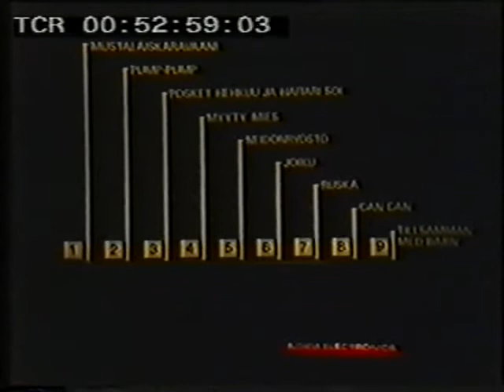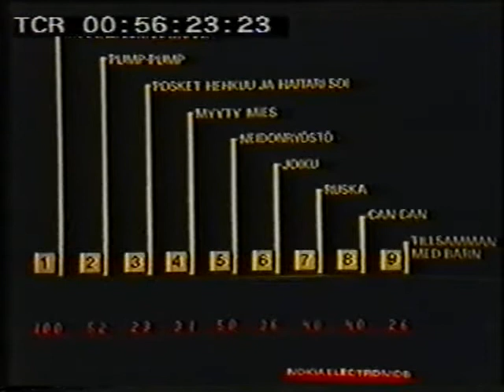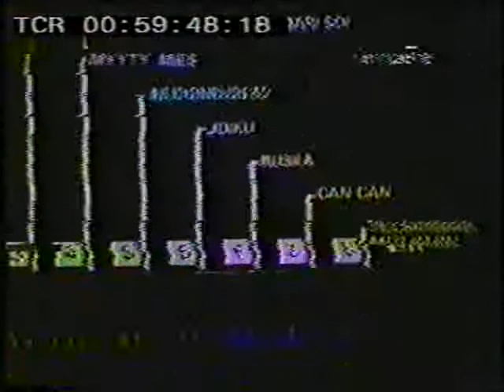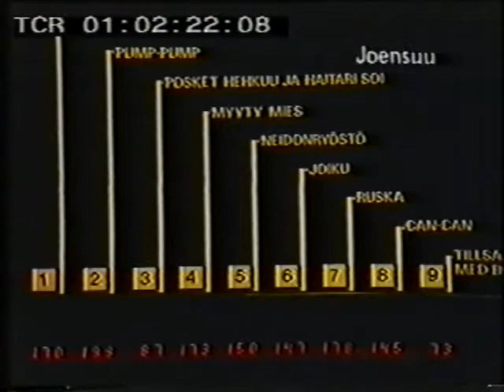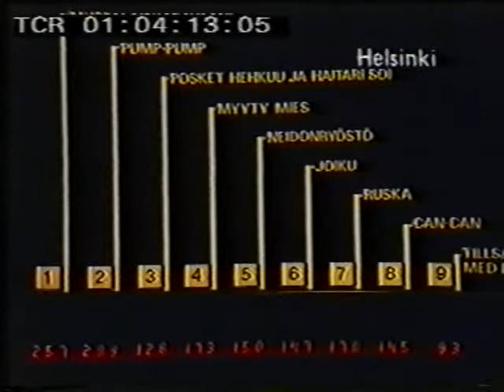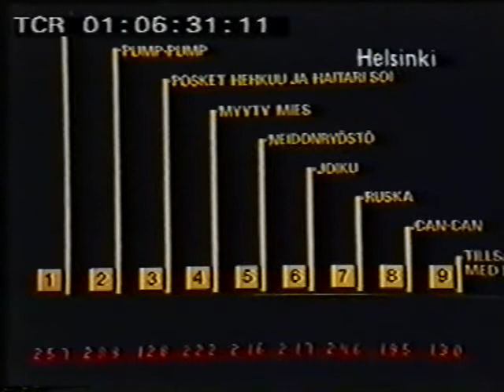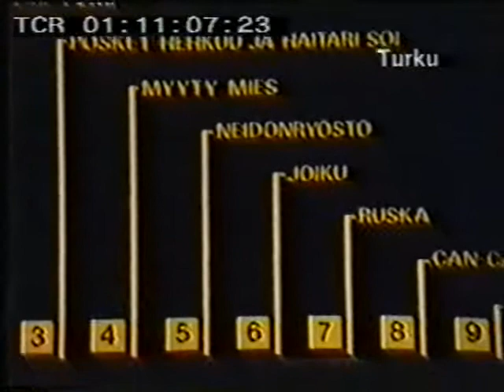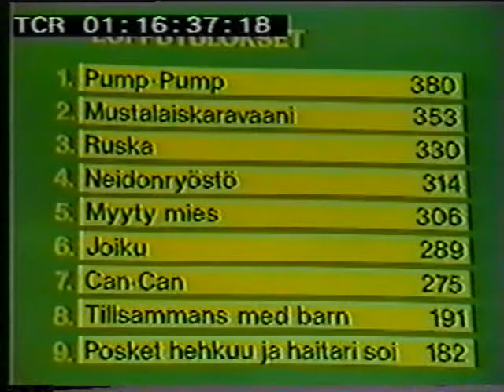Finnish Eurovision National Final 1976 | Suomen Euroviisukarsinta | Eurovision Finland | Euroviisut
The 1976 Finnish Eurovision National Selection (Euroviisut) for the Eurovision Song Contest.

245 songs were received for the competition, the best nine of which were selected for the qualifying final. The final was broadcast on Yle's TV studio 2 on Saturday, January 31, and televised live on YLE TV1. The winner was chosen by the provincial councils gathered all over Finland. The final was watched by 2,875,000 viewers on television.